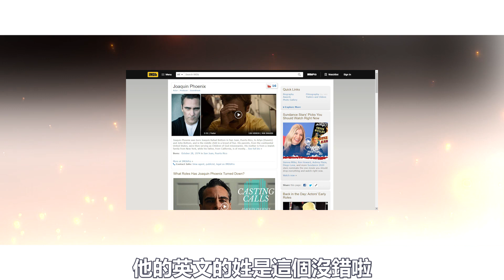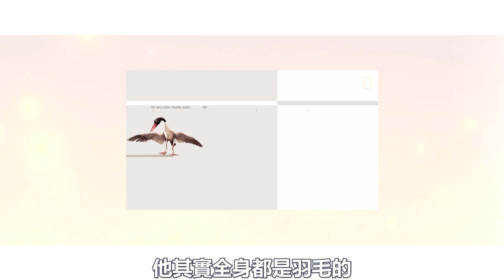傳說中的神獸不死鳥真實存在過的證明 / 神魔都會懼怕的火鳳凰 | 騎士與說書人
山海經其實是動物百科全書?

提姆►@hs_tim0624
文森►@vincent_nomad
幾號出口►@a.way2018